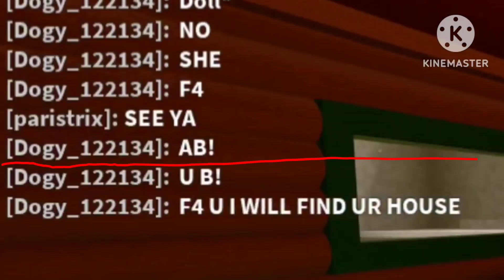pressed group of kids target me in roblox 💀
Hi guys lol
So if you didnt get what happened because of my mic quality,,,
So basically what happened was that during one round, everyone froze except for one girl, and when she got caught i said "lololol" keep that in mind. And then she got SO PRESSED and she was like "bro shush you were the first one to die 🙄" and in like "bro its not a big deal its not affecting you in any personal way so sit down" and then ALL OF THEM, IN TOTAL FOUR PEOPLE, GANGED UP ON ME. AND WHEN I KEPT WINNING THEY GOT SO MAD LIKE BRO ☠️ I swear theyre probably like 9 lmao
And then when i saw that one of them THREATENED me, i thought that went a bit too far so i decided to call them out 😜
Please dont try to attack them in any way, i just wanted everyone to see how cringe some kids are 🤡
But yea that was mostly it, just some pressed children lol
I also did report them 😌
Bye, happy new year:)